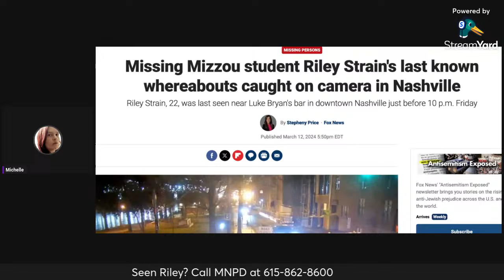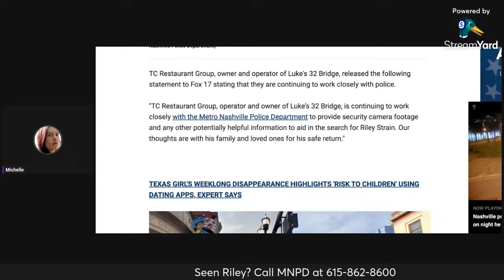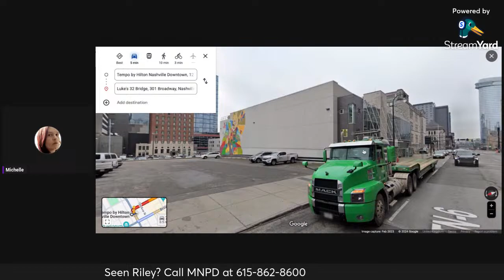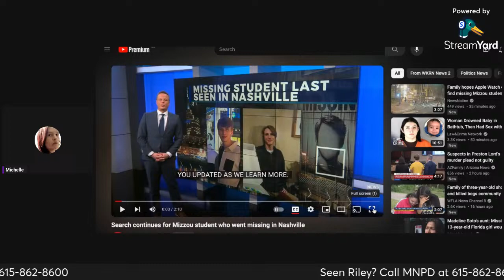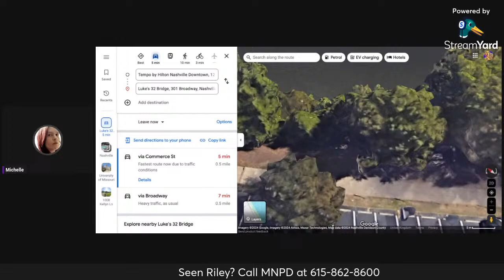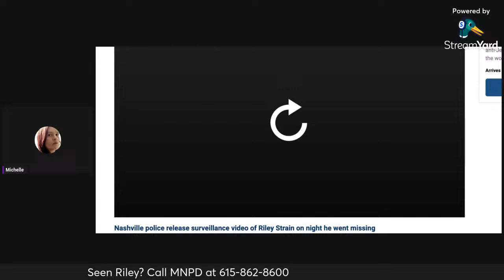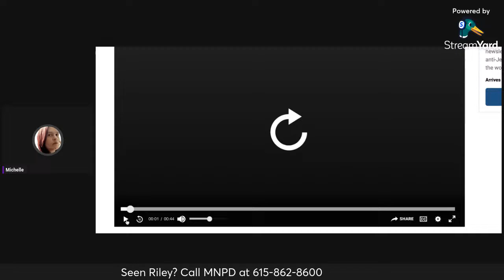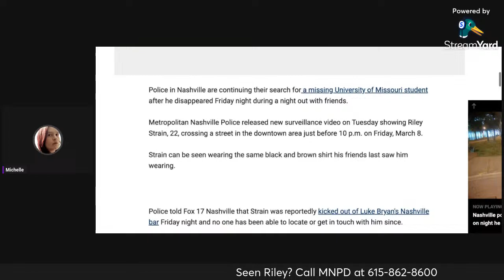Lost in Nashville: What happened to Riley Strain?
Missing Mizzou student Riley Strain's last known whereabouts caught on camera in Nashville

Snail mail:
PR6 6RH

Tilly's Amazon Wishlist: